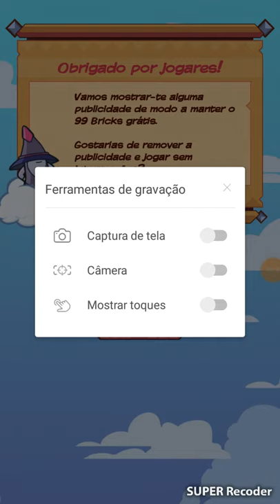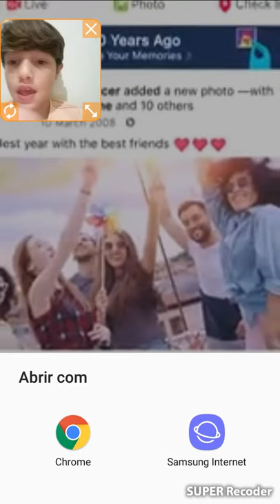Legal de mais 🤗😎